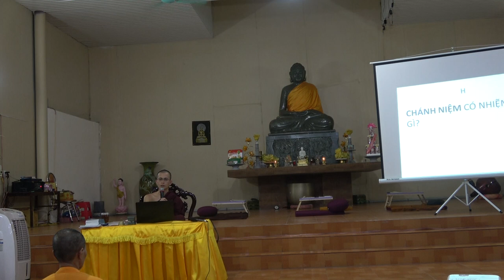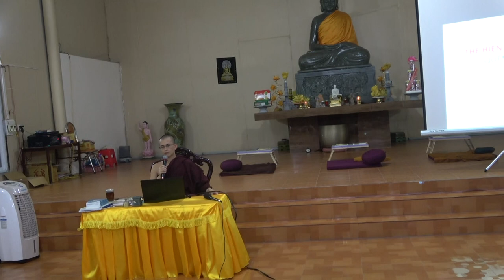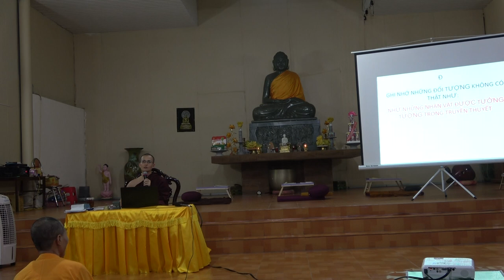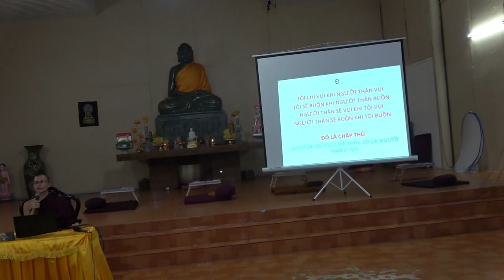Cuộc đời Đức Phật - Buổi 21: CHÁNH NIỆM (Phần 1) | Sư Thanh Minh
CHÁNH NIỆM (Phần 1) | ChùaPhúcMinhTháiBình | SưThanhMinh